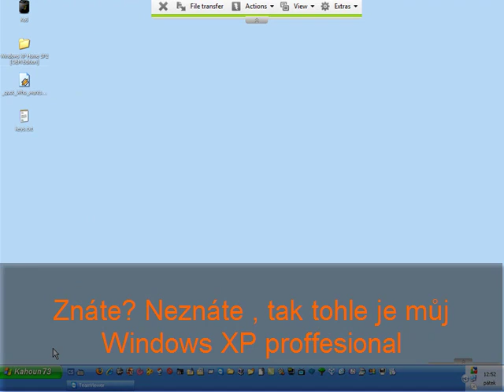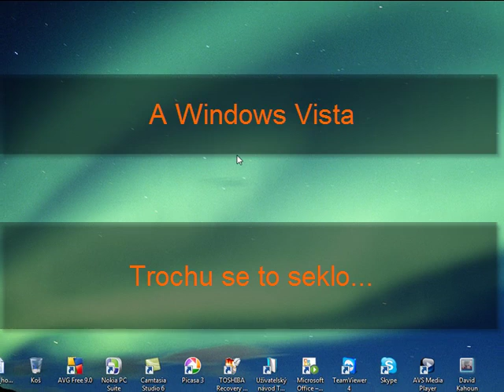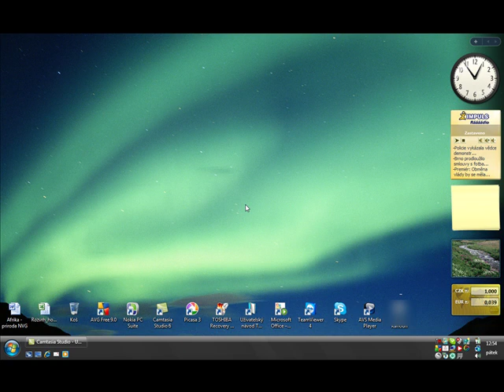Windows XP ve Windows Vista